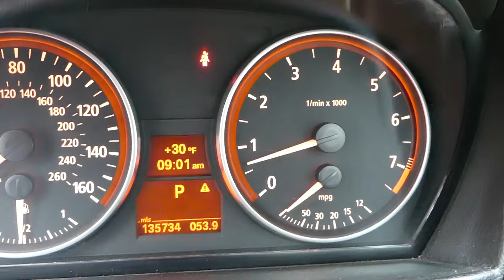HOW TO ADJUST HEADLIGHTS ON MERCEDES W204 C250 C300 C350 C200 C220 C180 C280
► Screwdriver Set
► Mobil 1 Oil

In this video we will show yo uhow to adjust headlights on Mercedes W204. We demonstrated on a 2014 Mercedes C250 headlight adjustment.
This video might be helpful on:
2008 Mercedes Headlight Adjustment C200 C250 C300 C350 C260 C280 C180 C230
2009 Mercedes Headlight Adjustment C200 C250 C300 C350 C260 C280 C180 C230
2010 Mercedes Headlight Adjustment C200 C250 C300 C350 C260 C280 C180 C230
2011 Mercedes Headlight Adjustment C200 C250 C300 C350 C260 C280 C180 C230
2012 Mercedes Headlight Adjustment C200 C250 C300 C350 C260 C280 C180 C230
2013 Mercedes Headlight Adjustment C200 C250 C300 C350 C260 C280 C180 C230
2014 Mercedes Headlight Adjustment C200 C250 C300 C350 C260 C280 C180 C230

Products that we use and recommend:
► Panel Removal Set
► Assorted Fuses
► Tool Set
► Screwdriver Set
► Mobil 1 Oil
► Oil Filter
► Torx Set
► Torque Wrench
► Liqui Moly Engine Flush
► OBD Scanner that we use most often

•Cameras
Panasonic Lumix FZ300

•Tripod
Polaroid 72-inch

•Microphone
Polaroid Pro Video Condenser

•Light
NEEWER 160 LED CN-160 Dimmable

•Camera
Sony HD Video Recording HDRCX405